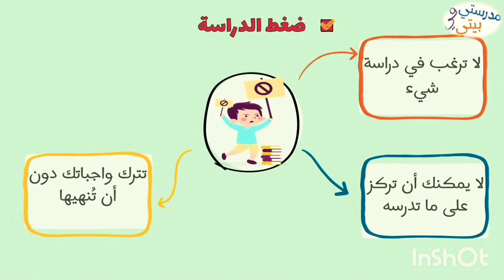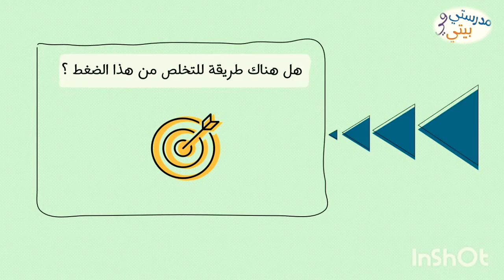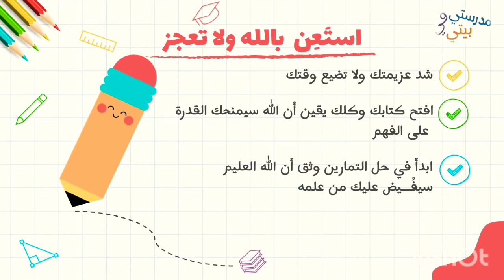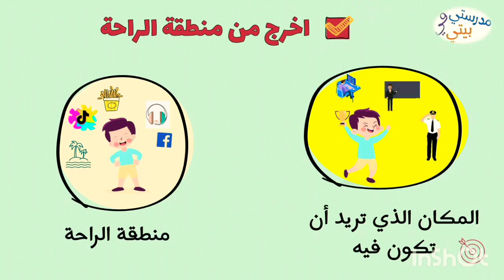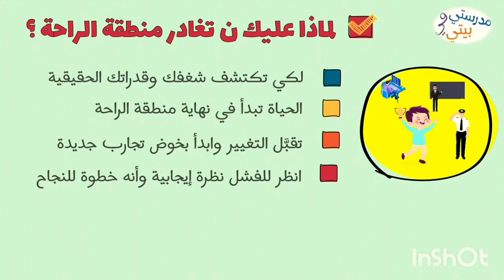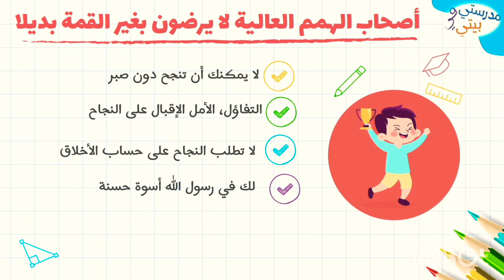مدرستي في بيتي/ خطوات عملية لضمان النجاح في الدراسة.🤓✅️👍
ترقبوا دروسنا القادمة في
اللغة العربية
اللغة الفرنسية
الرياضيات